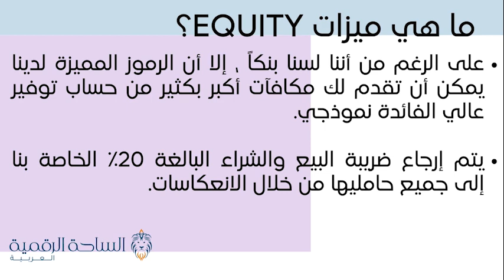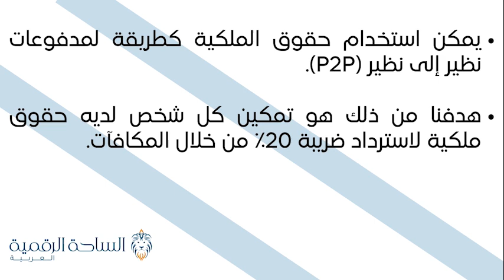EQUITY / Equity العملة الرقمية